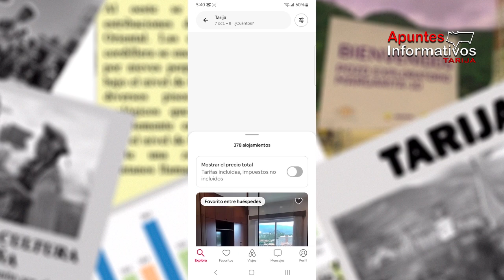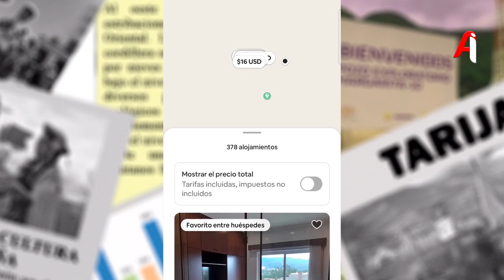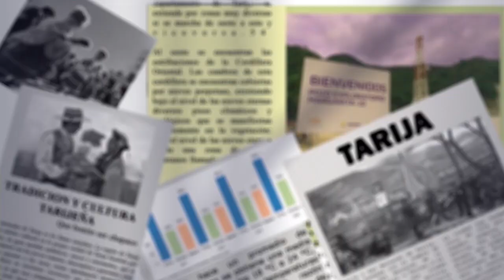Alcaldía formará comités para identificar centros de hospedaje informales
Rolando Vacaflor, director de Cultura de la alcaldía de Tarija, informó sobre una reunión con diversas instituciones del sector turismo, incluyendo la cámara hotelera y guías de turismo, para abordar la problemática de los hospedajes informales, como los ofrecidos en plataformas tipo Airbnb.
Estos establecimientos, que operan sin licencia, han aumentado en número y generan preocupación en el sector hotelero formal, que enfrenta competencia desleal y problemas de seguridad para los turistas.
Vacaflor mencionó que se están formando comités para identificar y regularizar estos hospedajes, ya que se estima que hay alrededor de 450, tres veces más que los hoteles legales. La intención es normar su funcionamiento para que puedan operar legalmente y contribuir con impuestos, especialmente en la temporada alta que se aproxima.